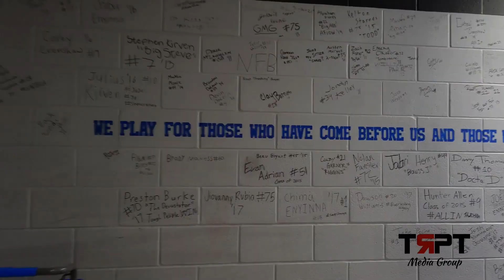ROAD 2 | D1 SMU FOOTBALL feat. JOEY BRUSZER